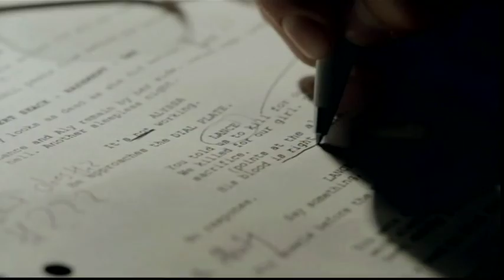Pedro Hojas. Secretario General de UGT FICA